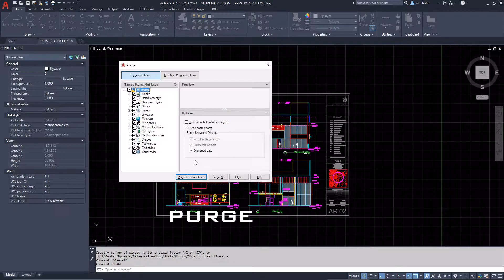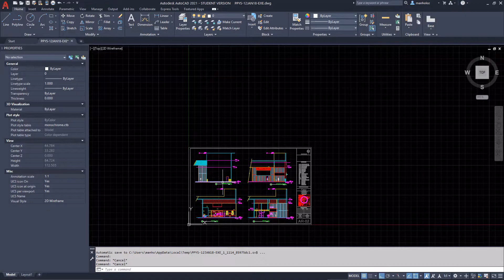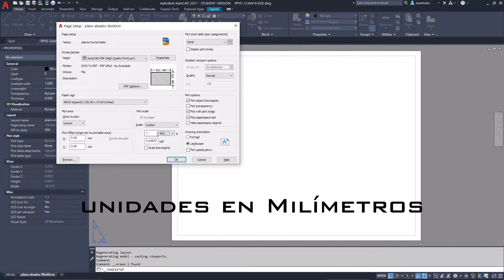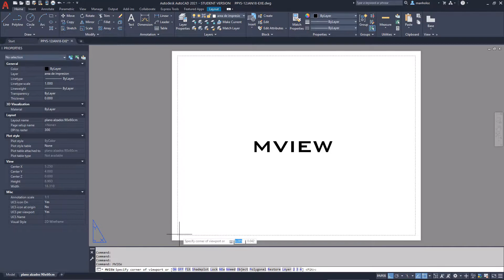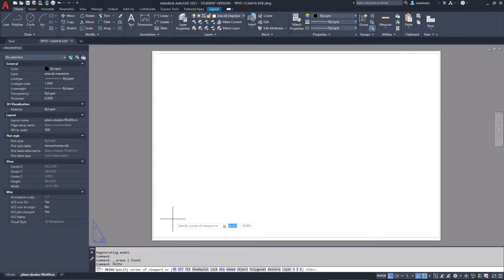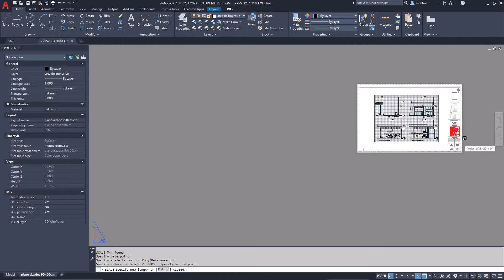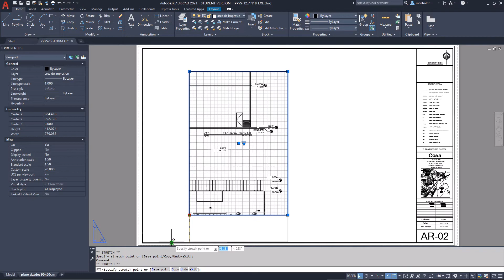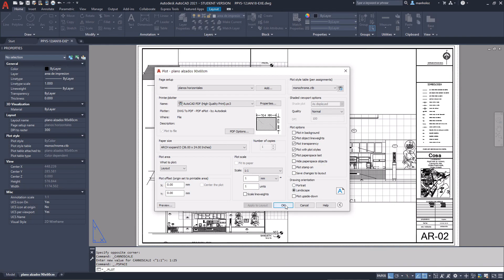Escalas de impresión en Autocad, versión 2020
Cómo configurar fácilmente escalas de impresión. Con algunas recomendaciones adicionales.